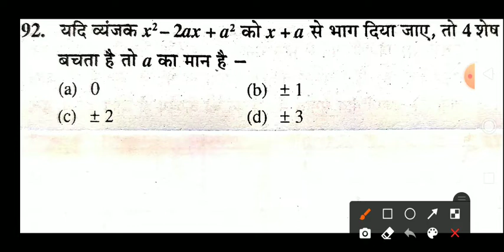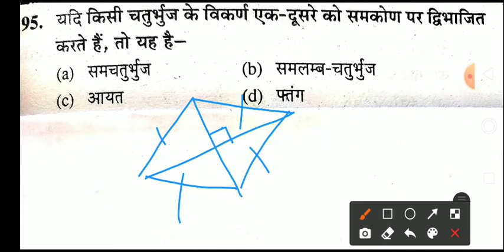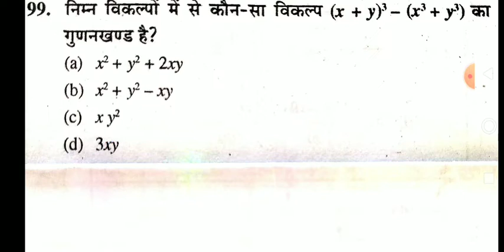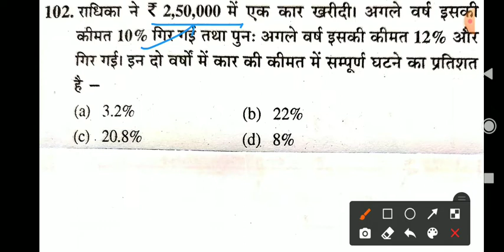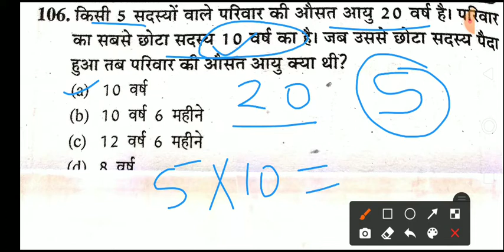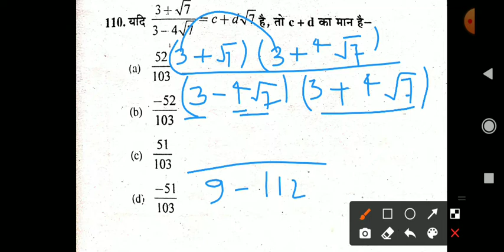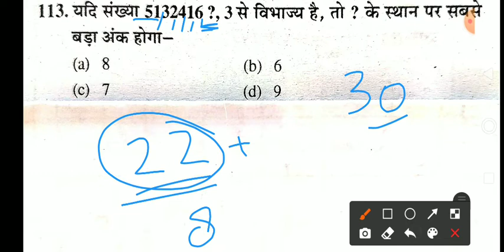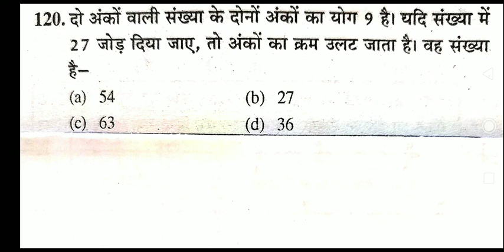UPTET MATH PREVIOUS YEAR QUESTION PAPER STET MATHS CTET MATH UPTET PREVIOUS YEAR QUESTION PAPER 2013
UPTET MATH OLD PAPER 2011
Available soon
UPTET MATH OLD PAPER 2018